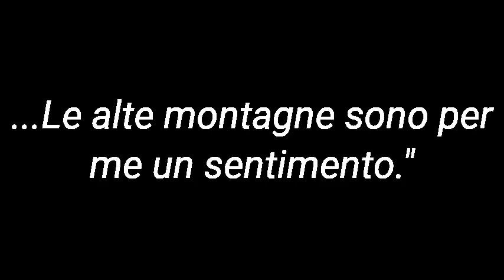progetto-scuola: Natura Vivendum Est